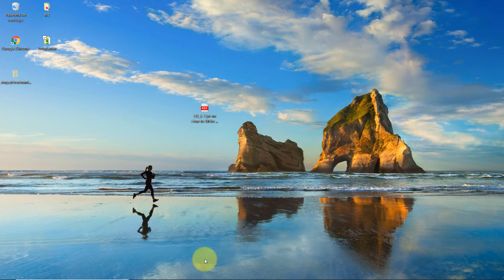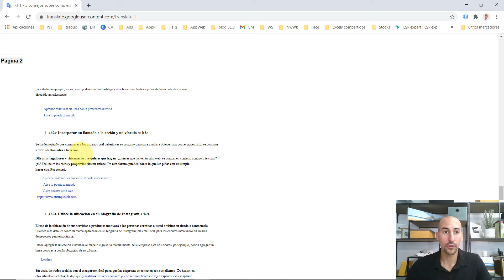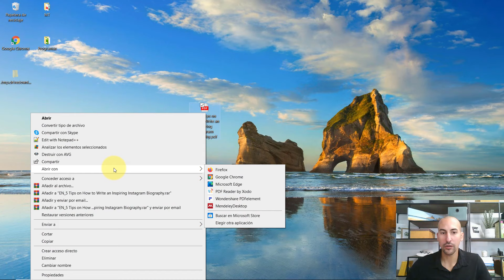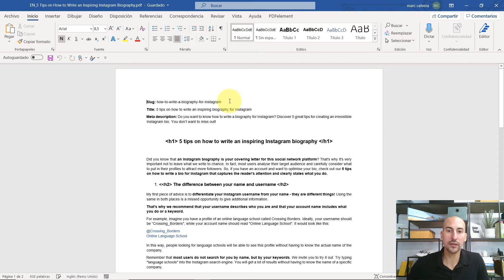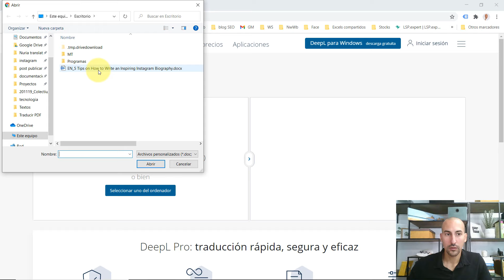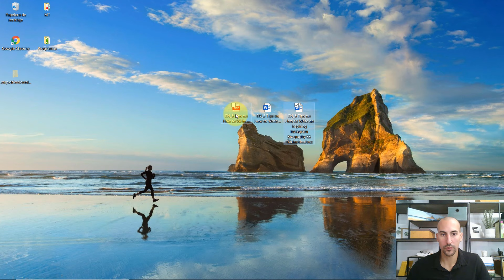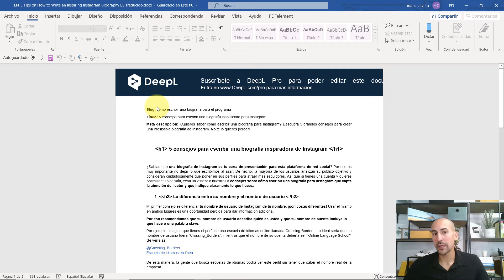🚀 Cómo traducir un PDF del inglés al español | GRATIS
¿Necesitas traducir un PDF del inglés al español y no sabes cómo?👌 La mayoría de la información que se publica está en inglés, así que si no dominas esta lengua, necesitarás una traducción. Y, por desgracia, en muchas ocasiones te encontrarás que el archivo está en formato PDF.

En este vídeo te enseño dos métodos sencillos para traducir un PDF del inglés al español de manera gratuita.

- Método 1: podrás traducir tu PDF directamente del inglés al castellano a través de Google Traductor.

- Método 2: en este caso, primero necesitarás convertir el PDF a formato editable. Después podrás traducir el PDF del inglés al español con uno de los mejores traductores automáticos que hay actualmente: DeepL.

Si no conoces DeepL, te dejo un enlace con un tutorial sobre cómo sacarle el máximo partido a este traductor automático